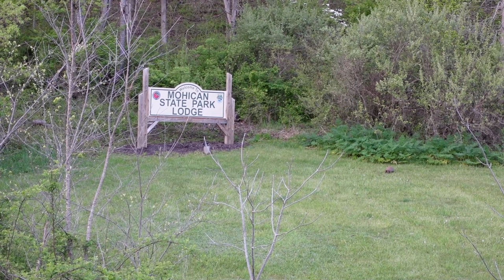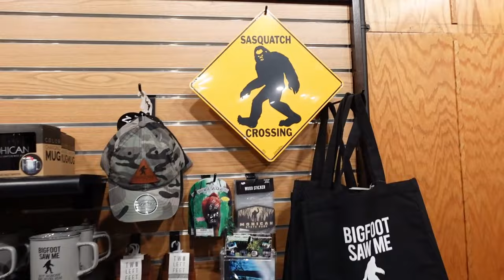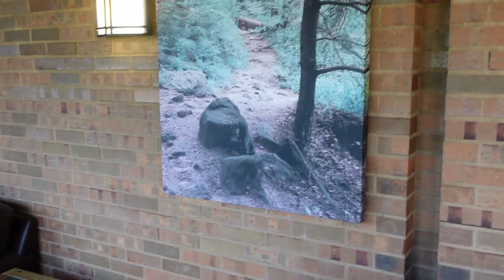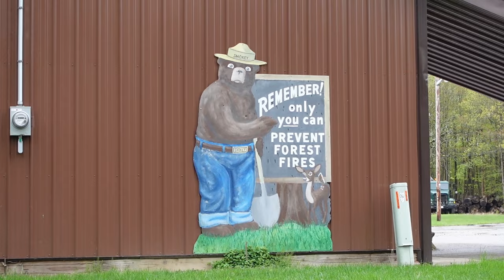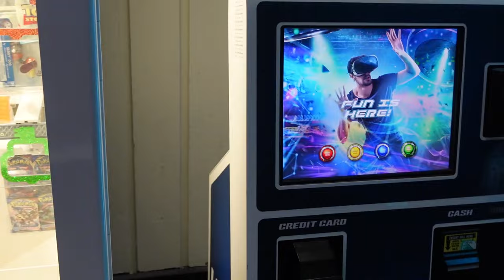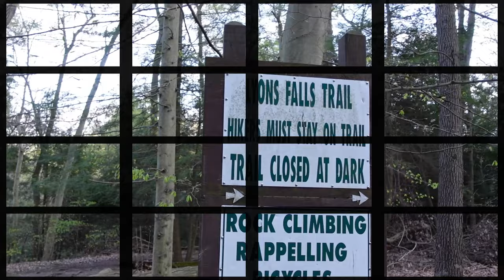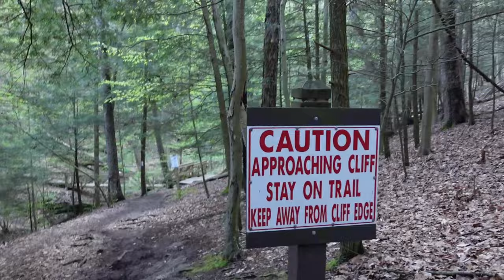Mohican State Park and Lodge Travel Vlog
Welcome. This is My first travel vlog I record at Mohican State Park in Ohio. I used my new Sony Zv-1 camera. This visit was in May 2023
Random Lives/Uploads